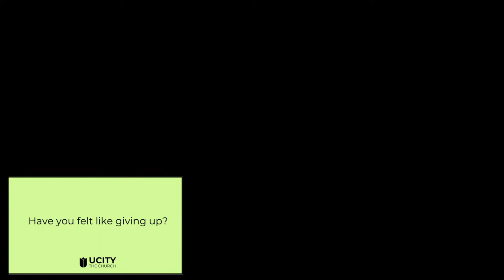Hebrews Three | Pastor Terrell Huntley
If you are a first time viewer and want to learn more about UCity | The Church, please click here so we can connect with you

LEARN
Want to jump in and learn more about who we are?

GIVE
Partner with us and give toward the vision of UCity! We make giving easy:
- Text - Text LFC GIVEUC to 73256 and follow the prompts

PRAYER REQUESTS
We want to pray with you, no matter how big or small it may seem. Let us know how

SOCIALS
You can also find us here:

SUNDAY DINNERS PODCAST
Season Two Available Now!